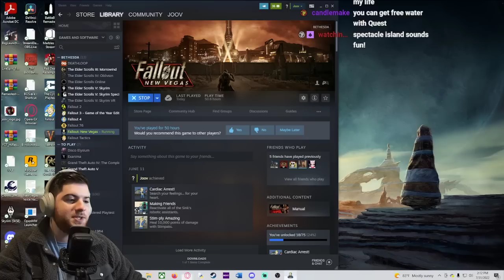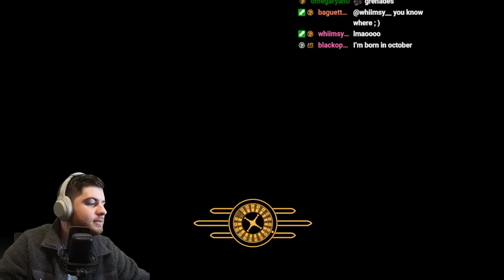New Vegas without leaving The Strip/Freeside - Part 2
Continuing our journey to uncover as much content as possible without leaving The Strip/Freeside in Fallout: New Vegas

Chapters
0:00 - Intervention
31:31 - Grecks
48:51 - FISTO
1:14:00 - Break Time
1:34:00 - Mccaffery
2:00:00 - Gomorrah
2:55:00 - Benny